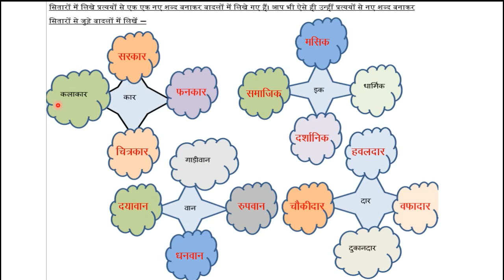Hindi Worksheet 12 Class 9 (2/8/2021)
worksheet hindi 12 class 9 Hindi Medium,

worksheet 12
Guru ji classes by VG